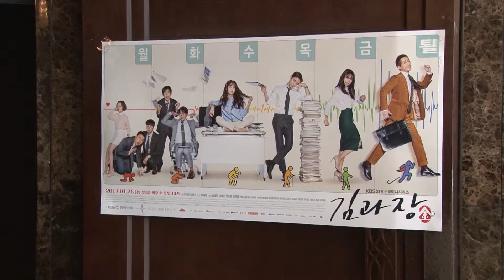Good Manager 김과장_Showcase